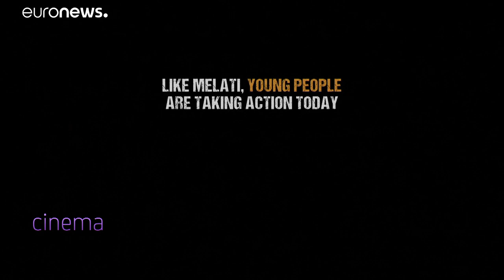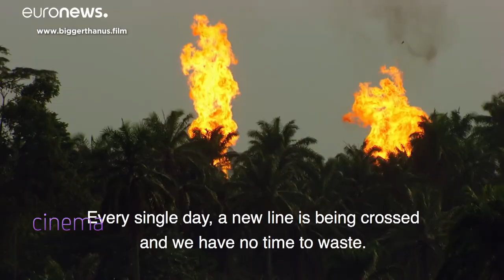Bigger than us: Το ντοκιμαντέρ για την κλιματική αλλαγή με παραγωγό την Μαριόν Κοτιγιάρ…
Αφού προβλήθηκε στο τελευταίο φεστιβάλ των Καννών στην ενότητα «Κινηματογράφος για το Κλίμα», το Bigger than us παρουσιάστηκε στο Ινστιτούτο Λιμιέρ στην Λυών. Το σενάριο και την σκηνοθεσία του ντοκιμαντέρ υπογράφει η Φλορ Βασέρ, συγγραφέας και δημοσιογράφος.